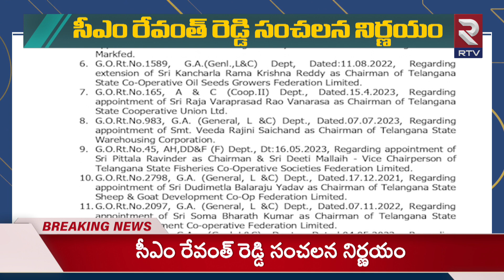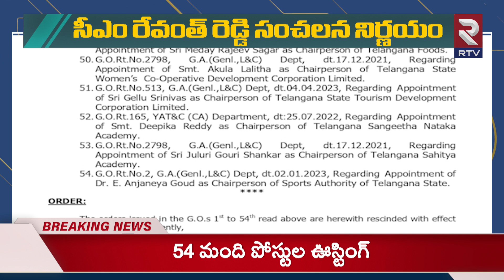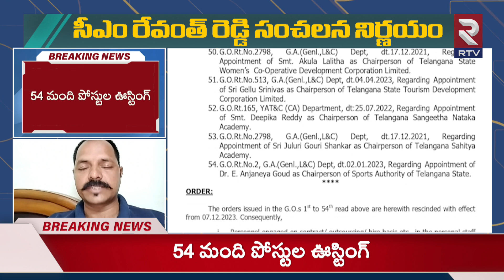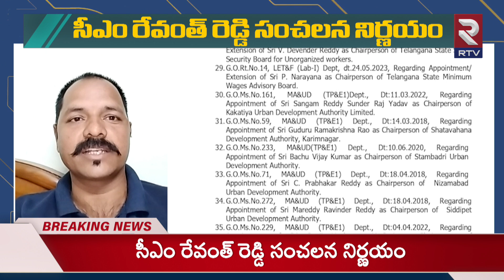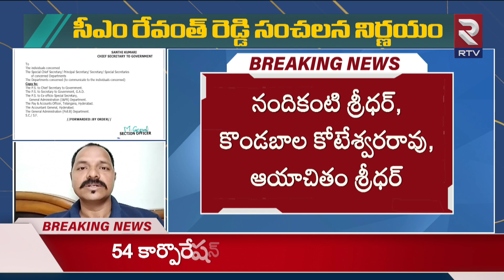54 మందిని పీకేసిన రేవంత్ | CM Revanth Reddy Sensational Descion | RTV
54 మందిని పీకేసిన రేవంత్ | CM Revanth Reddy Sensational Descion | RTV